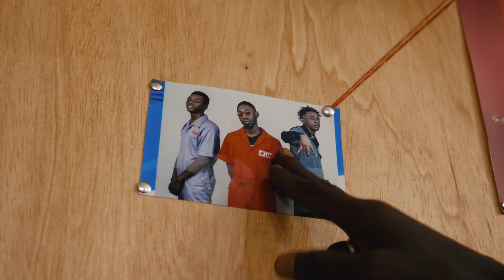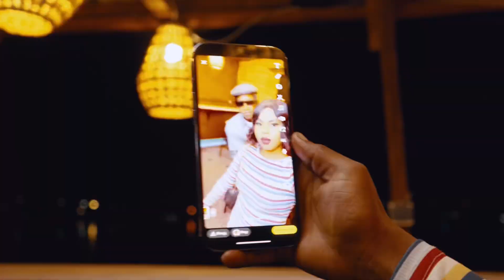FC Français- Calme Down ( Clip Officiel)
Calme Down un clip réalisé comme une filme d’action dont FC Français et son gang sont recherchées par la police .
Mais chose étrange FC Français et son gang sont toujours signalés et quittent le lieu avant que la police débarque. Ce qu’on savait pas elle avait sa meuf dans l’unité qui l’informais toujours avant leur départ ce qui empêcha la police de mettre la main sur lui
Artiste: FC Français
Titre du clip: Calme Down
Produit par: Yaz B
L’acteur principal: FC Français
Les bandits recherchés par la police: FC Français & Biworo gang etc
Le chef de police: Alwalid